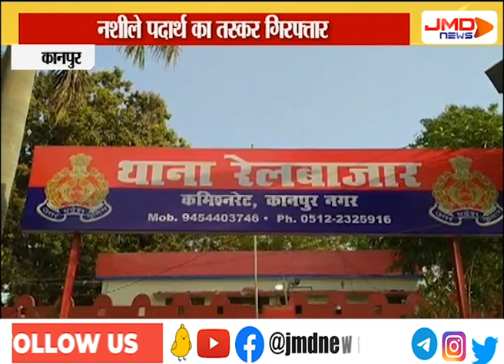पुलिस को मिली बड़ी सफलता | कानपुर | JMDNewsFLASH | DEN 308